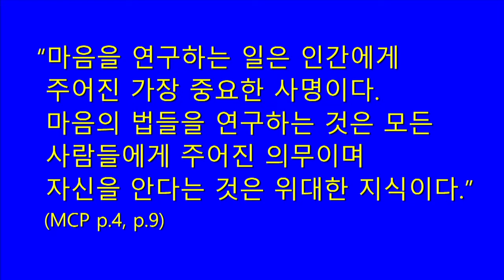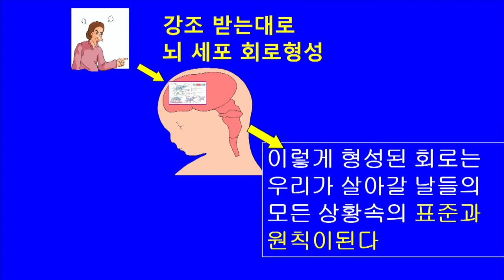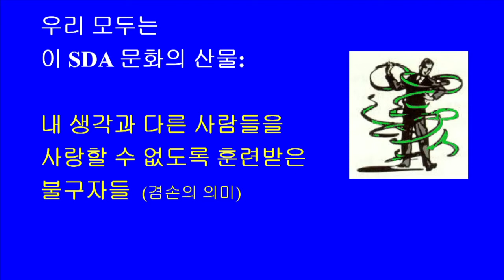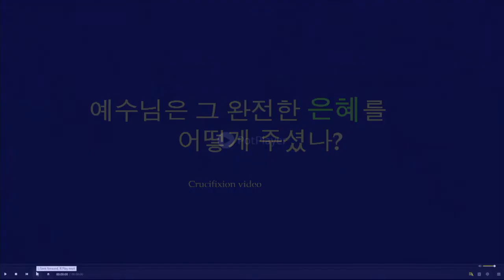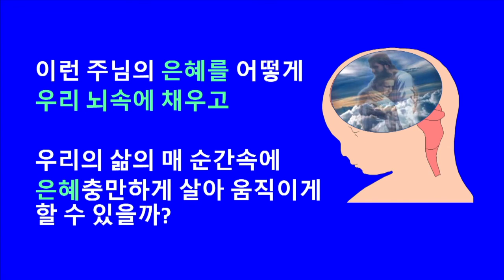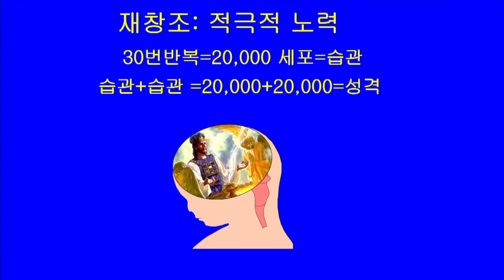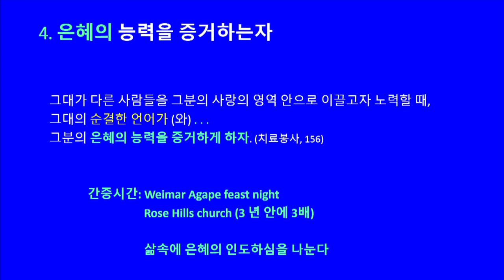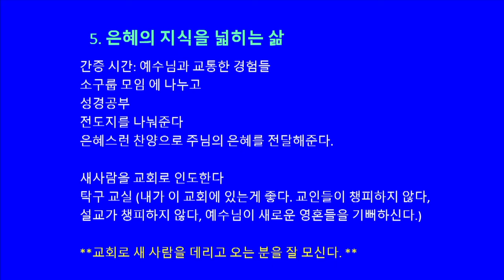은혜로 충만한 관계 심리학 첫째날 / 2022년 5월 14일 토요일 / 이순자 박사